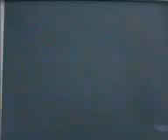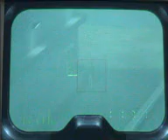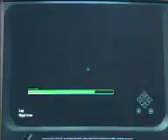Project IGI ( I'm Going In ) VIDEO - From 3rd Mission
Project IGI 1 Video From 3rd Mission .